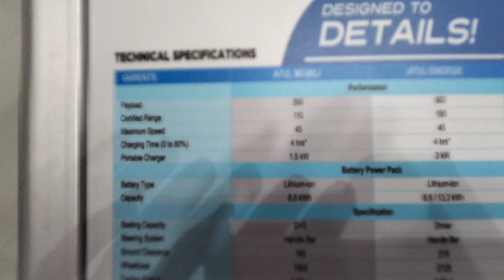New Atul Electric Passanger Rikshaw Mobili Launched @ 2023 Auto Expo - Full Interior And Exterior